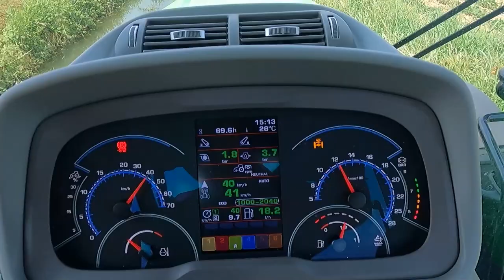"A tu per tu con DEUTZ-FAHR" - 8280 TTV | Ep.4 – Trasmissione – parte 2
Eccoci con la quarta puntata della rubrica "A tu per tu con DEUTZ-FAHR". Oggi il Team Marketing Italia ti parlerà della Trasmissione dell'8280 TTV l'AlwaysOnTractor!

Resta connesso!